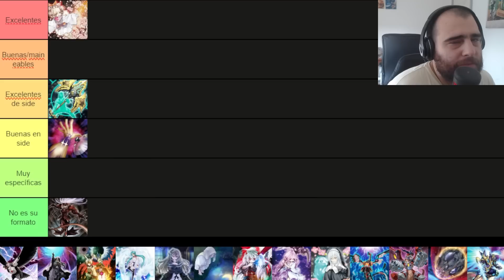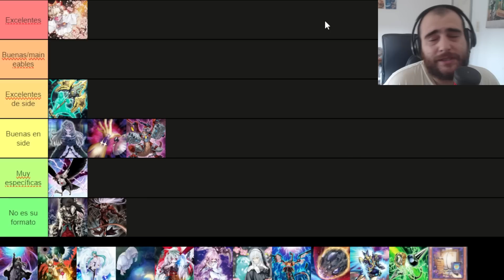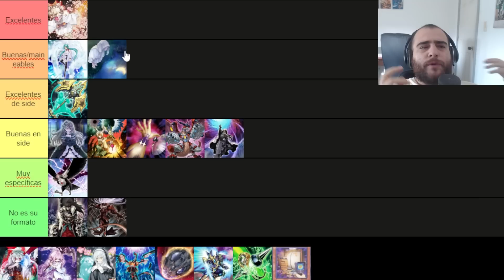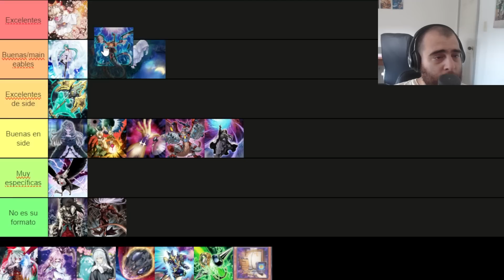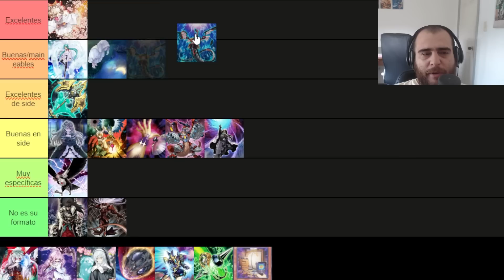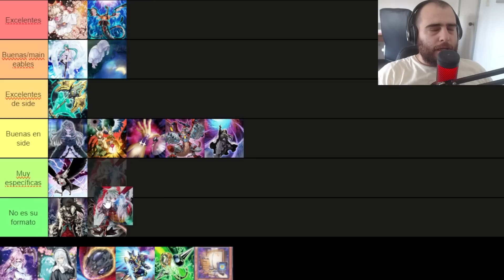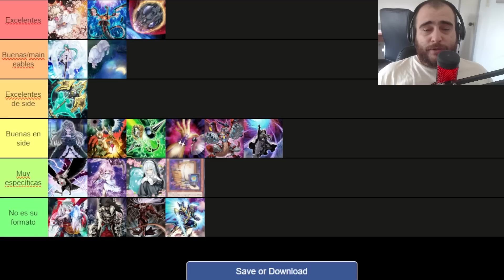MEJORES HANDTRAPS MARZO 2023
El reinado de terror de los bystials ha terminado!!! Por ahora.

tierlist Yugioh meta análisis despia branded swordsoul handtraps tearlaments spright